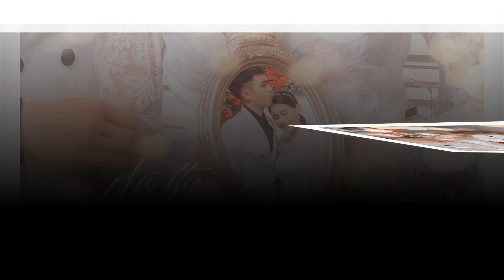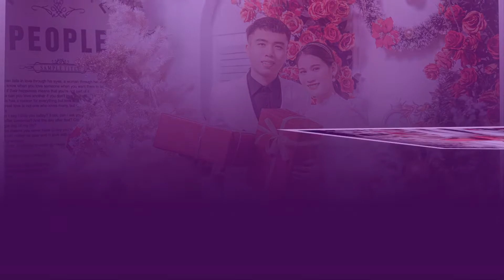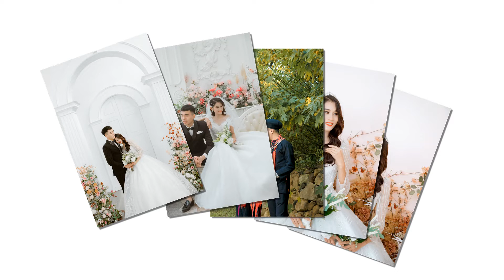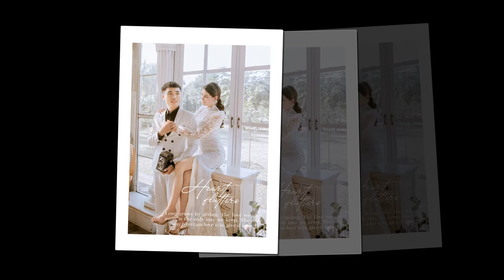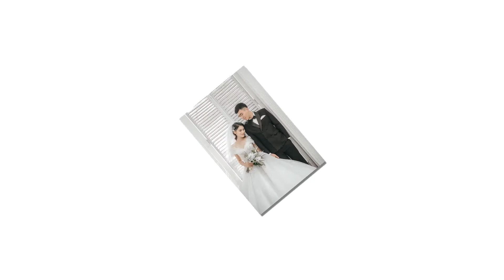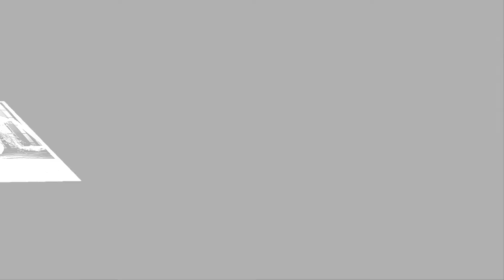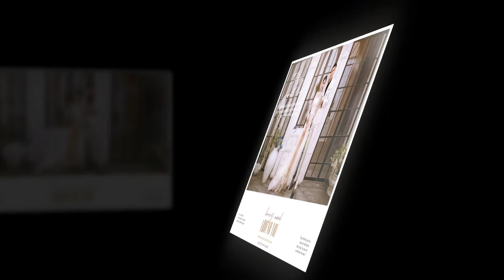photoshow wedding LONG & ĐOÀN